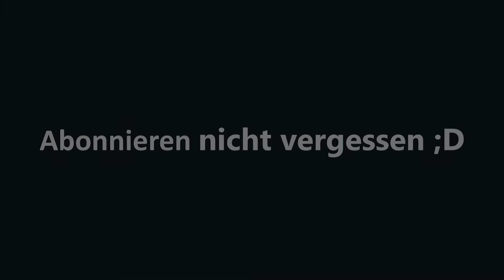Level 5-2 Macht sehr viele Probleme Super Mario 3D Wörld #13 | LPlayTV